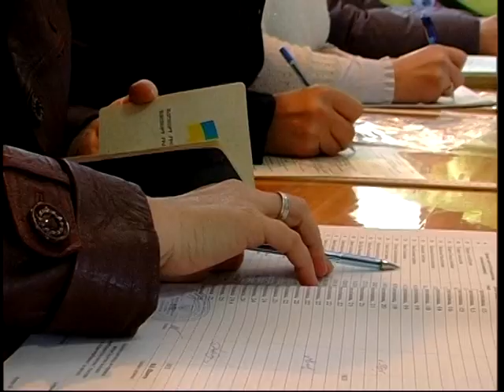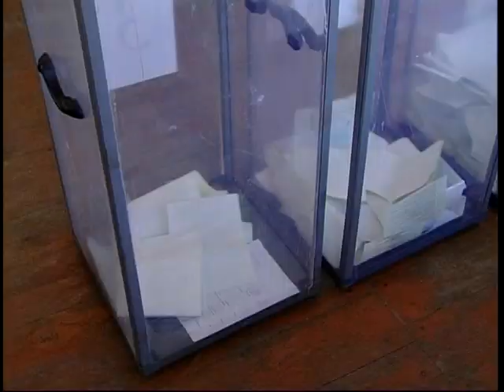ГОЛОСУВАННЯ В РАЙОНІ